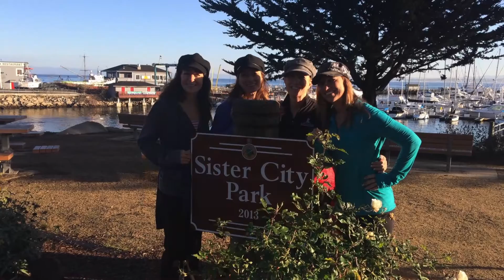Mom sister video BCF13723 1B53 4B0B AB20 5225FCDB2ACA